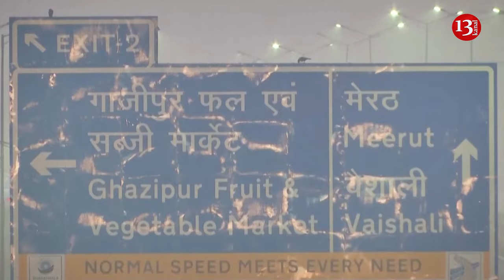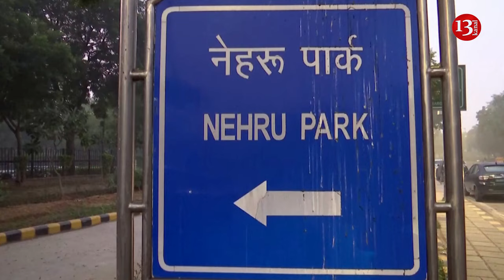'Air has so much toxicity' - New Delhi gets shrouded in smog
Toxic smog gripped New Delhi on Saturday (November 18) as farm fires raged in nearby fields despite a court-ordered ban.

The Indian city has been hold the top spot on a real-time list of the world's most polluted cities this week, with an air quality index of 275 around noon, according to Swiss group IQAir which categorized the air quality as "very unhealthy."

Winds were carrying carrying smoke over from farm fires in nearby fields. There were some 2,500 farm fires in Punjab state on Wednesday (November 15), north of Delhi, as farmers defied a Supreme Court-ordered ban on crop residue burning.

Air quality in the plains of northern India worsens every winter when cold air traps emissions from multiple sources including vehicles, industries, construction dust and agricultural waste burning.